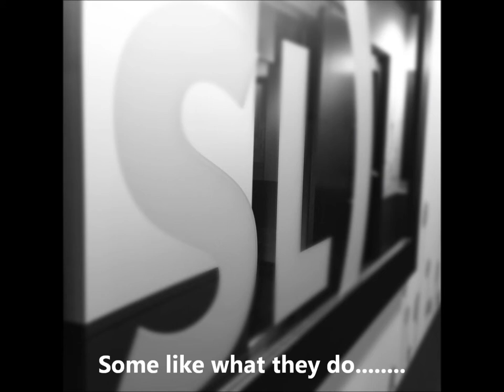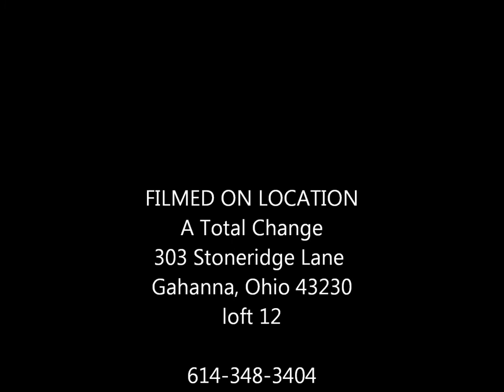barber in columbus/gahanna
Brief slide show of pics by Jemal Burton at Salon Lofts in Gahanna Ohio 43230